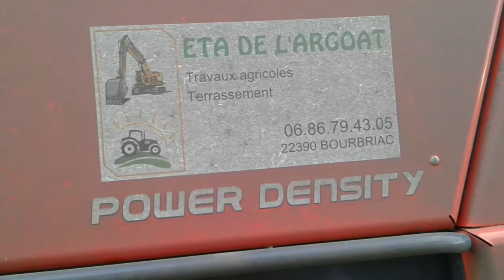Eta de l'argoat Pressage de paille 2017 2 valtra T214 ×2 new Holland kuhn LSB 1290 new Holland BB960